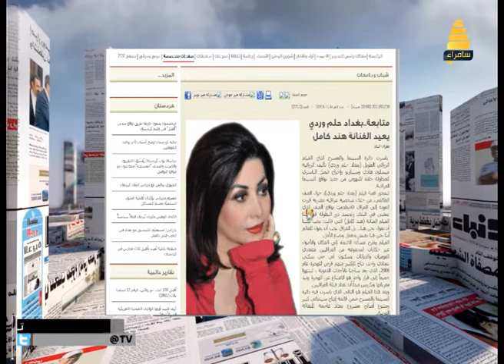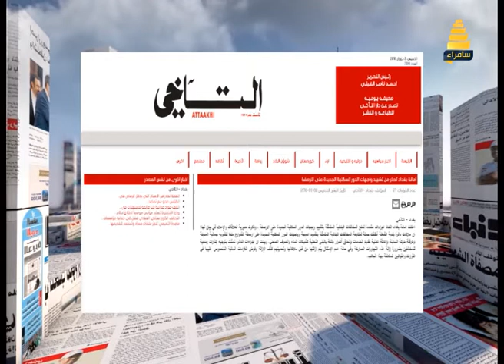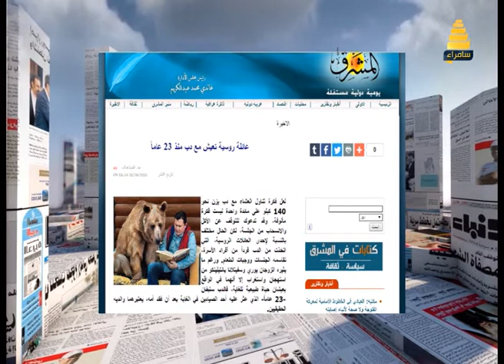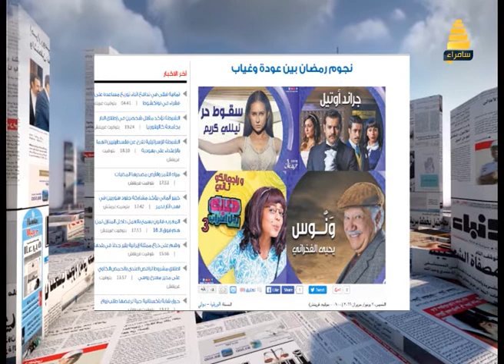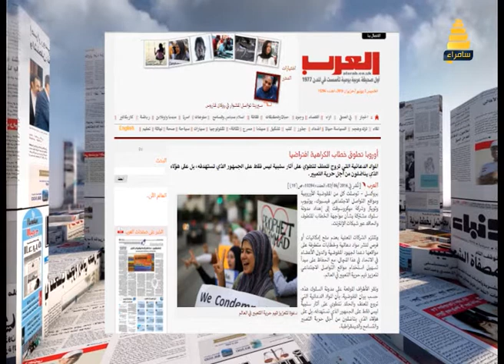فقرة الصحف لهذا اليوم 2-6-2016 | تقديم الاعلامي ناصر الهاجري